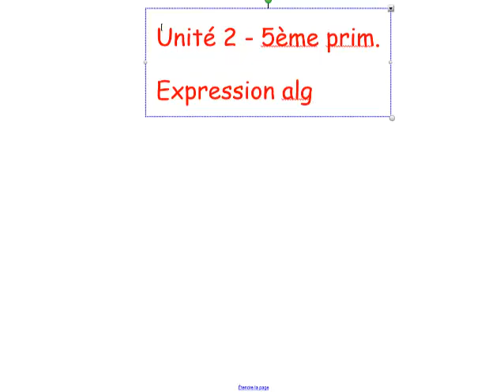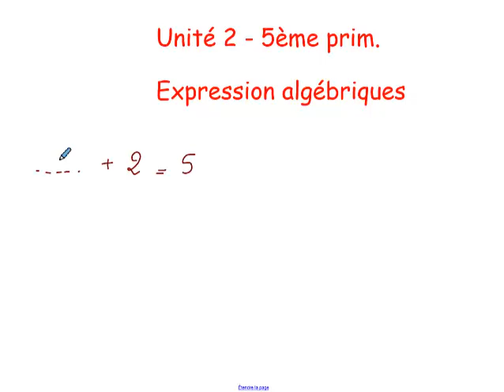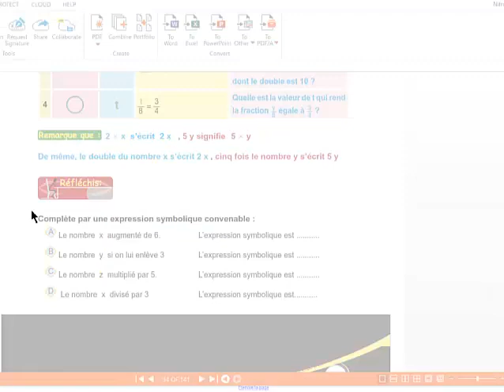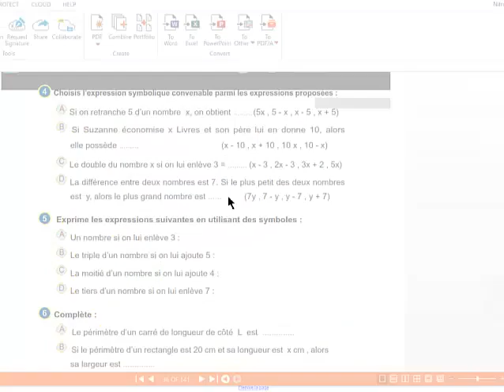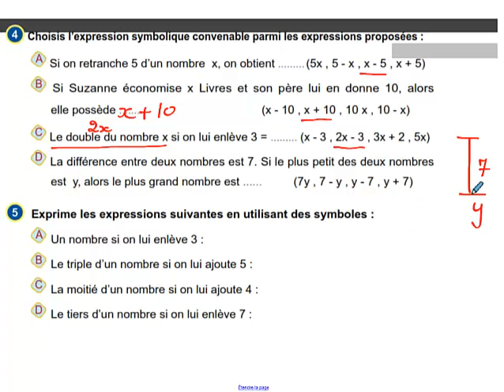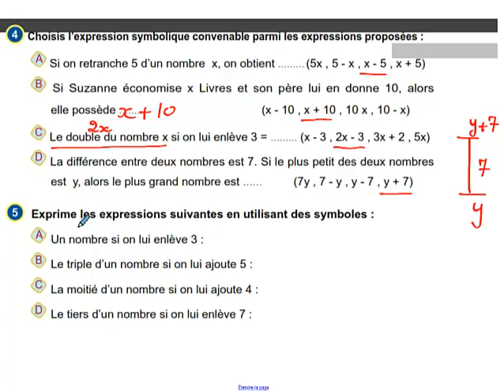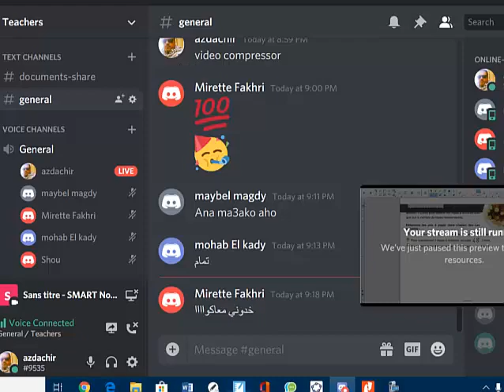5ème variable et constante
Programme 5ème primaire Maths
Unité 2
Leçons 1 et 2